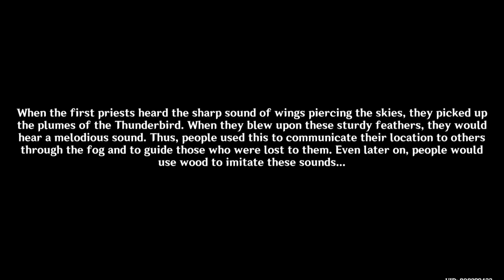Octave of the Maushiro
Through The Mists - World Quest series
Game: Genshin Impact Version 2.2